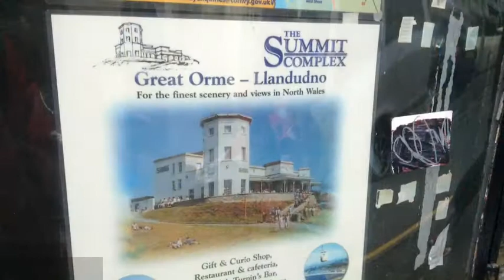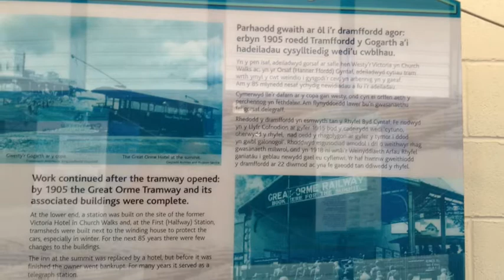Choo Choo Samba Un'samba'd And Sent On A Theatre Organ Tram Journey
Theatre Organ in a Box played from my Nord C1 organ